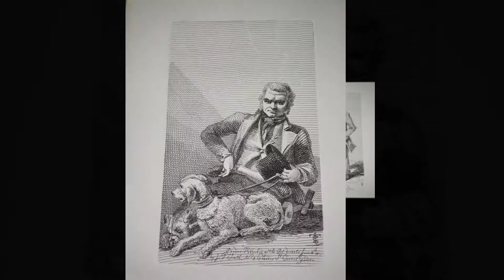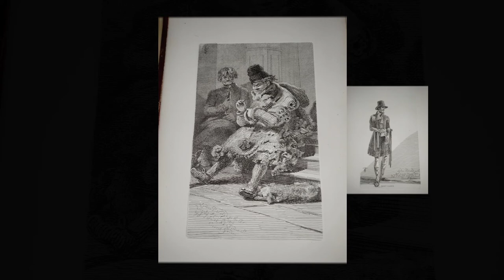# The Most Remarkable Draw From The Life Of John Thomas Smith London 1874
# VAGABONDIANA 1874 LONDON